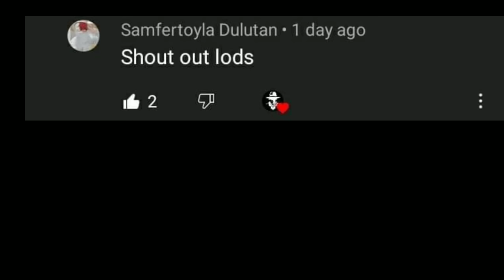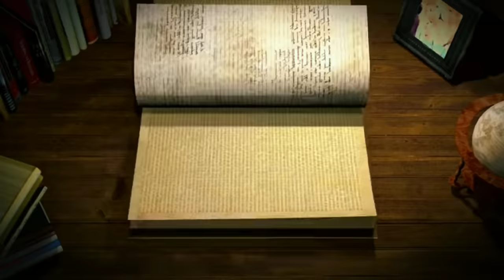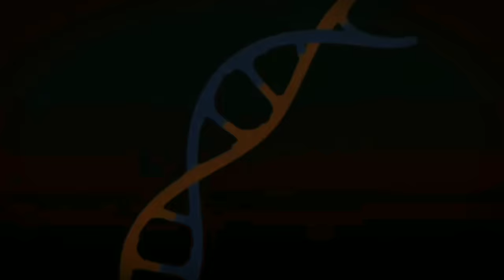Ang NAKAKAGULAT Na Kwento Sa Likod Ng MINIONS | Dokumentador [ENG SUB]